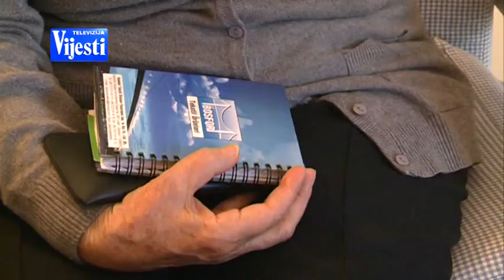BOJE JUTRA - Borovi